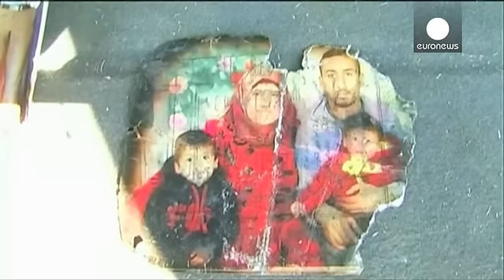Deux Israéliens inculpés pour le meurtre d'une famille palestinienne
Deux Israéliens, dont un mineur de 17 ans, ont été inculpés ce dimanche  pour le meurtre d'un bébé palestinien et de ses parents en juillet dernier, qui avait provoqué une vive indignation en Palestine et en Israël. Ils appartiennent aux milieux extrêmistes juifs, et notamment à ceux que l'on appelle les "jeunes des collines", des colons ultrareligieux.

"Par ailleurs, des charges ont été prononcées aujourd'hui contre deux autres membres de ce groupe, pour des actes graves motivés par une idéolo…